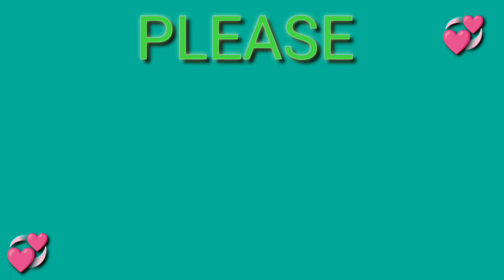TORTANG TALONG | TORTANG HIPON MUKBANG|PHILIPPINES MUKBANG